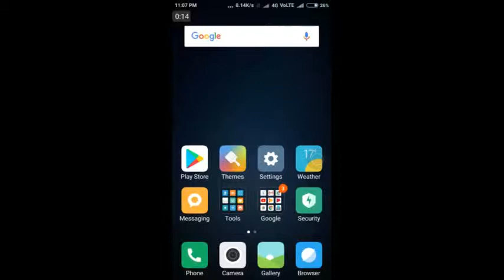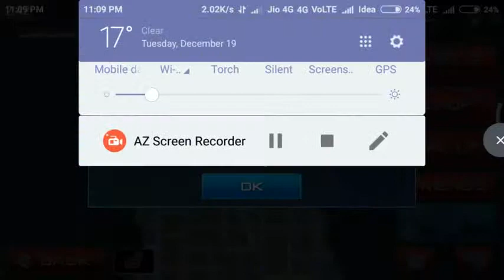The amazing spiderman 2 on MARSHMALLOW and NOUGHAT GAMEPLAY ANDROID.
SORRY FOR THE LINK

it WILL AVAILABLE ON NEXT VIDEO

GUYS BYE BYE😀😀😀